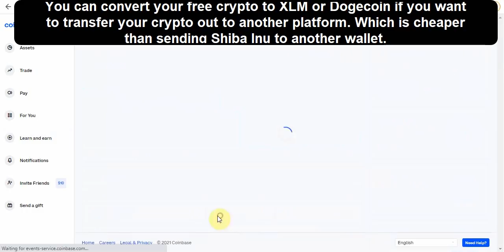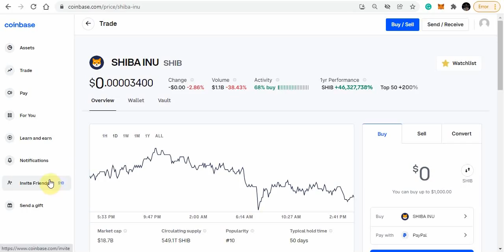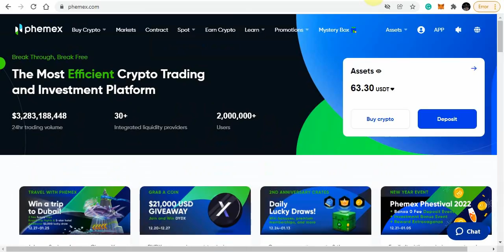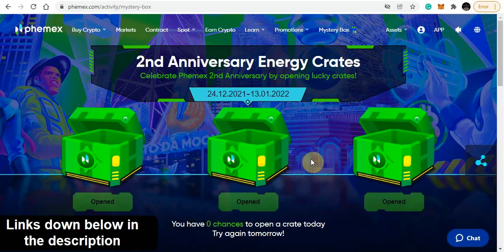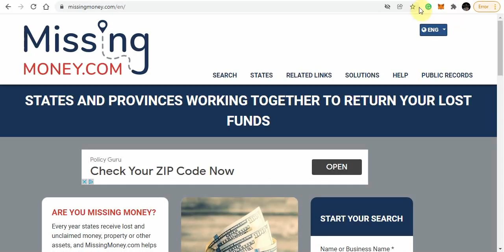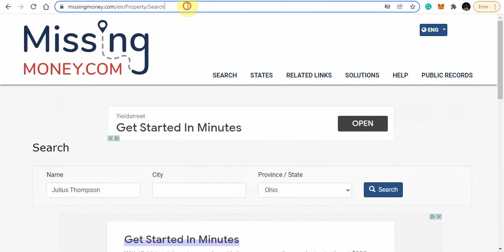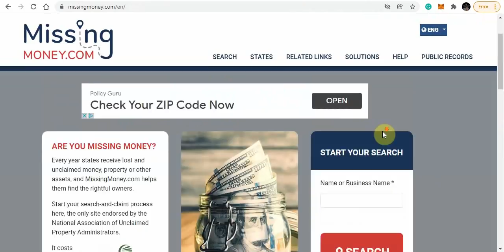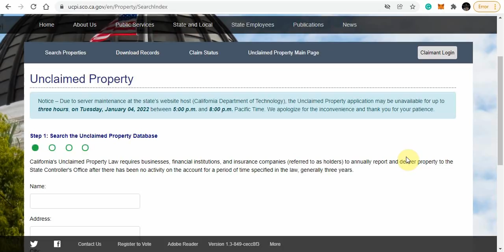Wealth Transfer Talk: Finding finances for the Wealth Transfer.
Part 2 Wealth Transfer: Finding finances for the Wealth Transfer for now and crypto winter.

Unclaimed Back Wages
Wage and Hour Division's (WHD's) database of workers for whom it has money waiting to be claimed. WHD is a part of the U.S. Department of Labor (DOL).

U.S. Department of Veterans Affairs (VA) for unclaimed insurance funds that are owed to certain current or former policyholders or their beneficiaries.

Retirement
Pensions from Former Employers –
Pension Benefit Guaranty Corporation

Banking, Investments
Bank  Failures – Search  the Federal Deposit Insurance Corporation (FDIC) for unclaimed funds  from failed financial institutions.

CreditUnion Failures – Find  unclaimed deposits from credit unions.

SEC  Claims Funds – The  Securities and Exchange Commission (SEC) lists enforcement cases where a company or person owes investors money.

Treasury Hunt (Bonds)
(No longer searchable database. Must fill out form)

Mortgages
FHA-Insurance Refunds – If you had an FHA-insured mortgage, you may be eligible for a refund from the U.S. Department of Housing and Urban Development (HUD).

Platform Links:
Phemex

Buy XRP:
Uphold